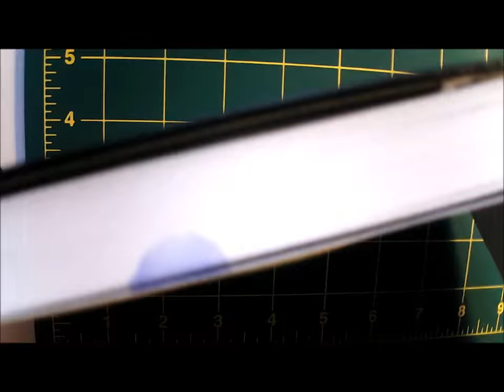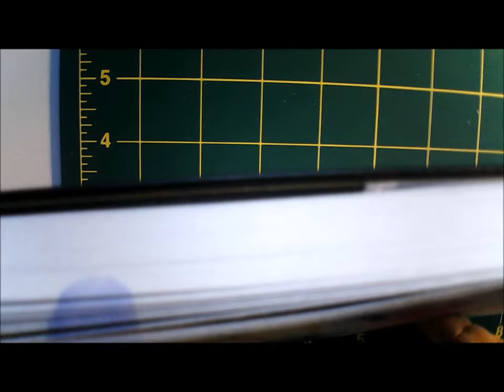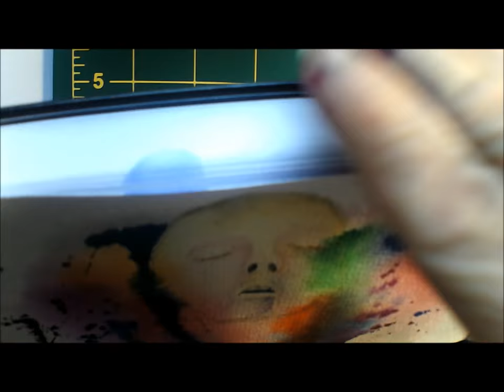Sketch Book Watercolor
Starting a Watercolor book of future possible ideas
Also available as a T-Shirt on Amazon search teenamarie23art for your T-Shirt